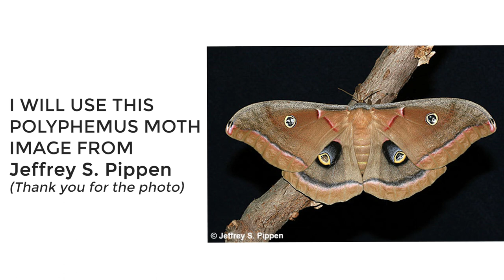DRAWING POLYPHEMUS MOTH IN PROCREATE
In this video, I will show you how I draw a Polyphemus Moth in Procreate on iPad